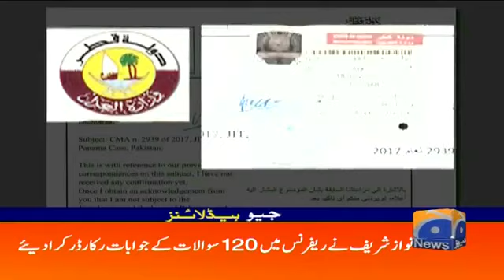Nawaz sharif ny 77% cash maryam nawaz ko gift kr dii